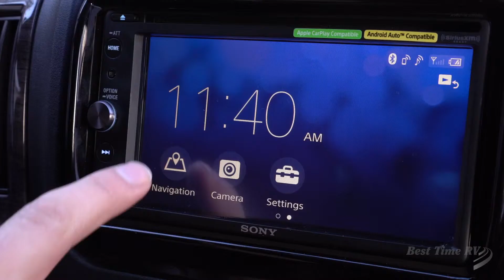B-21 Unit GPS